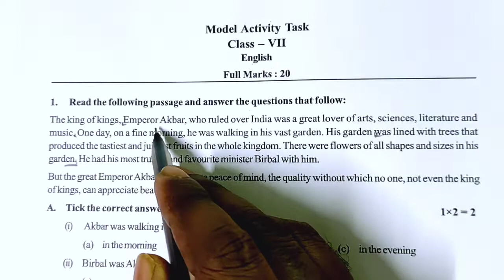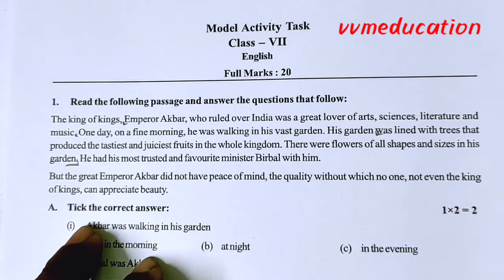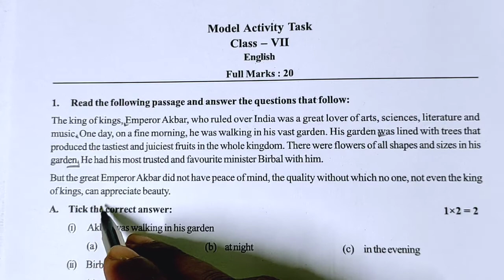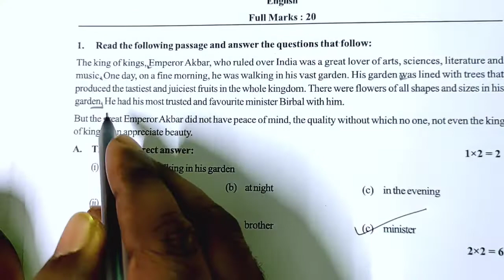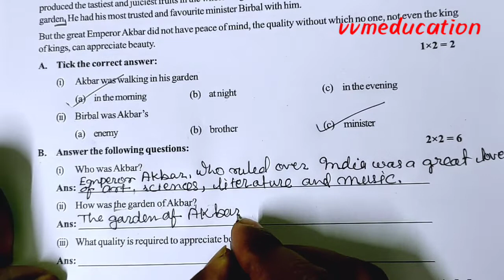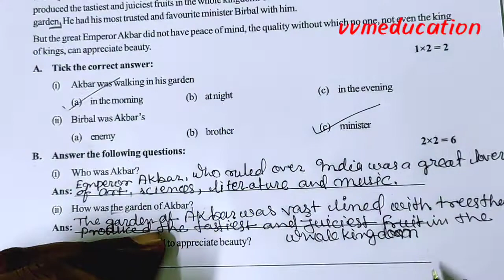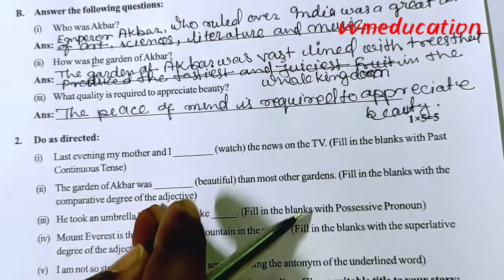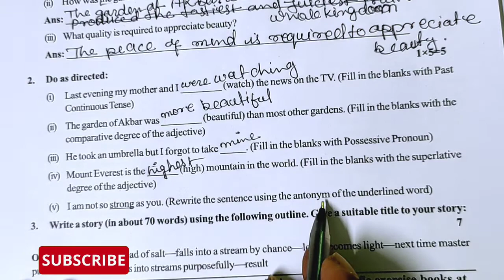Class- 7English (अंग्रेजी)Model activity Task part- 2 full solved February 2022/vvmeducation#wbbse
Model activity Task part-2 class- 7
English (अंग्रेजी) full solved February 2022
//vvmeducation//